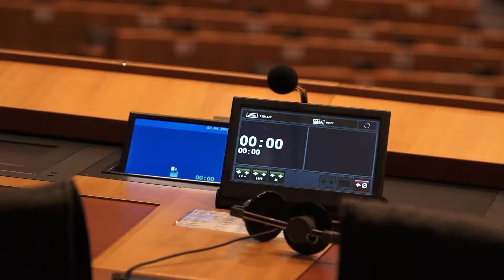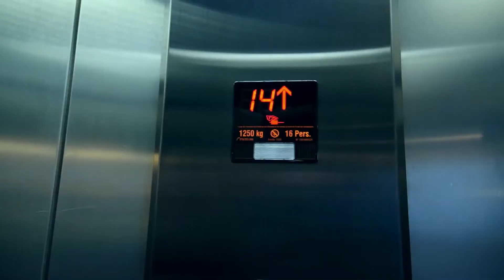EUROPEAN SCIENCE AGAINST HOMOPHOBIA